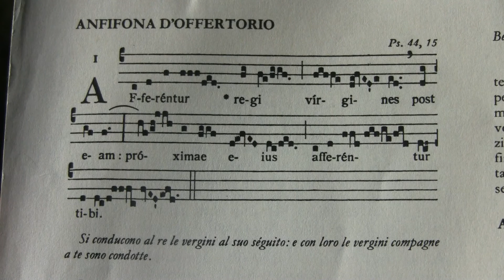Liturgia delle vergini - Offertorio AFFERENTUR (1°tono)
Lo stesso salmo 44 ha fornito due offertori dal testo simile, descrivendo il corteo delle vergini che accompagnano la sposa nel cammino verso lo sposo. La versione breve pone un problema di punteggiatura che la musica aiuta a risolvere: è evidente che il compositore leggeva postea anziché post eam, e che univa questa parola a quella che segue, non a quella che precede. L'edizione vaticana si credeva obbligata a porre le barre di punteggiatura musicale in accordo con la punteggiatura ufficiale del testo; la virgola posta sul tetragramma dopo virgines e la legatura che segue annullano l'effetto della grande barra e ristabilizzano il fraseggio autentico. Si osserverà in questo breve pezzo il grande accento di proxime, il parallelismo delle cadenze (virgines, eius) e la ripresa del tema musicale del primo afferentur sul secondo. - Coro dei monaci dell'abbazia di Saint-Pierre di Solesmes/Dom Jean Claire.